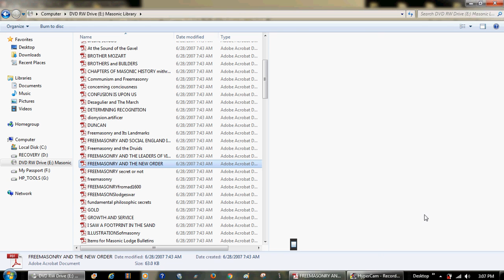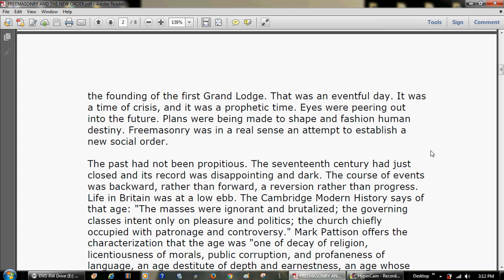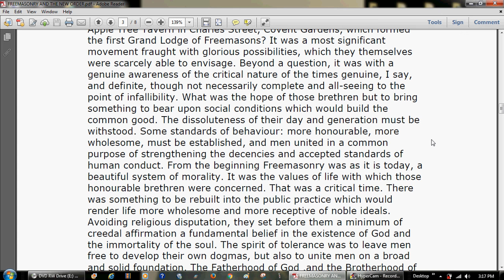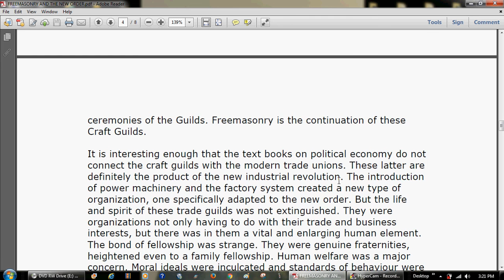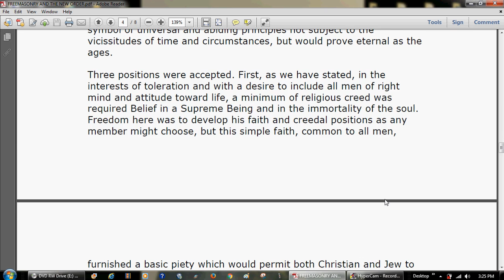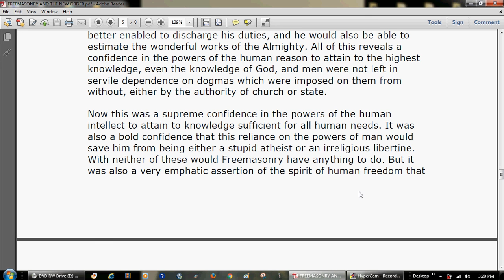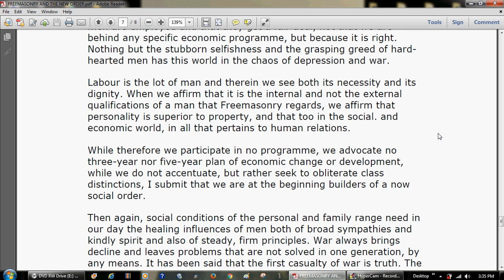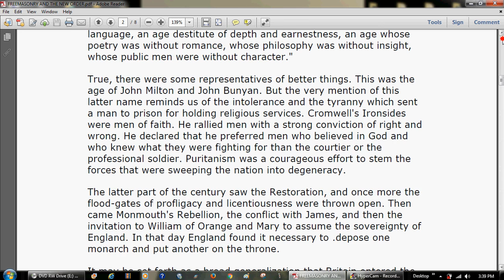Freemasonry And The New Order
New Reading

by
Most Worshipful Brother Dr. JG Brown
Grand Master British Columbia